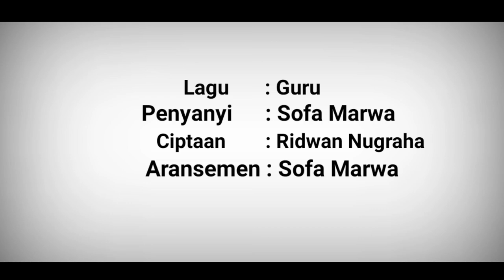LAGU TERIMAKASIH GURU | MA PASIRDURUNG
Lagu ini tercipta sebagai rasa syukur dan terimakasih kepada Guru yang selalu tak kenal Lelah dalam mendidik siswa di sekolah.

Bagi yang mau reupload video ini, silahkan untuk menyertakan link video ini.

Penyanyi      : Sofa Marwa
Pencipta      : Ridwan Nugraha
Aransemen : Sofa Marwa

Lembut belaian terasa
Sesempurna jiwa,,, ku memuja
Teringat hangatnya terasa
Melebur dingin raga dalam canda

Kembalilah pada Sang Surya
Namun tak seindah tuah tercipta
Kini do'a kan menjawab semua
Cerita indahku padanya

Ref.
Terimakasih padamu guruku
Kau hadirkan ilmu dari hati
Walau terkadang hati terluka pilu
Kau ikhlaskan hanya untuk kami